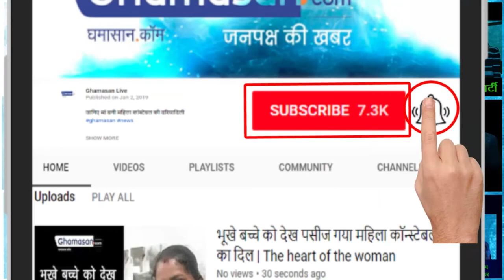आईएएस बी चंद्रकला दिन में कई बार बदलती थी कपड़े |IASB Chandrakla changed clothes several times a day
डीएम की बजाए अपने आप को समझती थी अभिनेत्री |Actress considered herself rather than DM